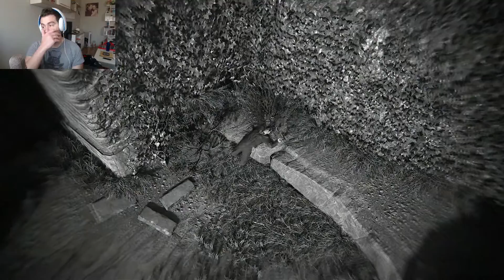Uncharted 4 - #6 - "Quien Fue Ladrón"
¡Que hay lagartijambos!
Continuamos con nuestra aventura en Uncharted 4: El Desenlace del Ladrón, espero que os guste, a disfrutar.